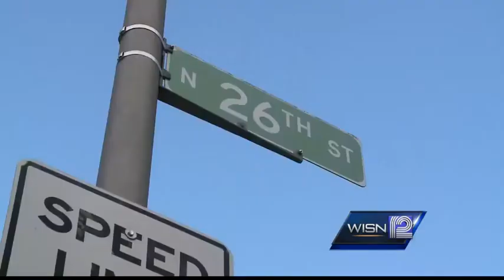Man says he was attacked by more than a dozen young men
Milwaukee Police are asking anyone with information to contact them.